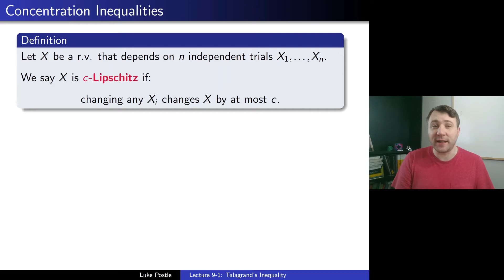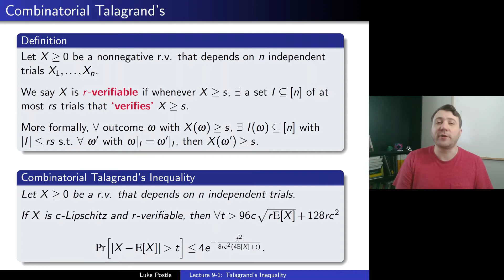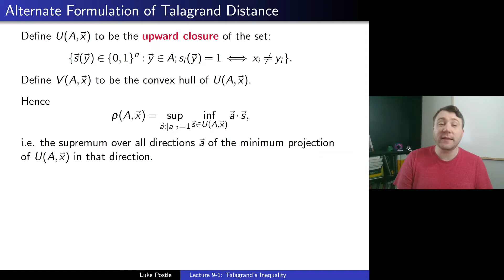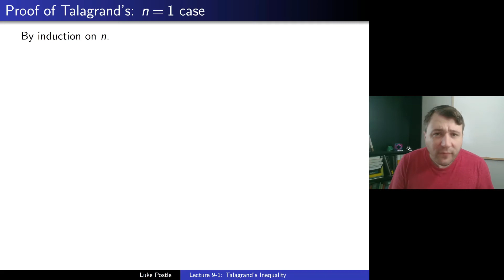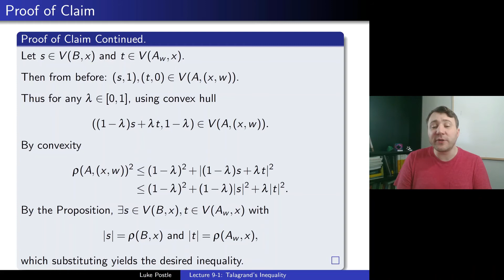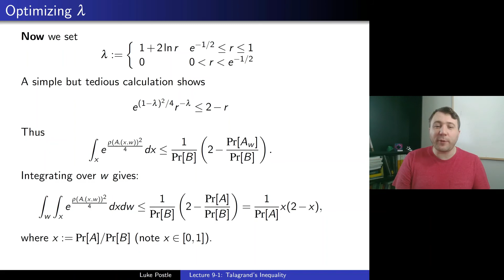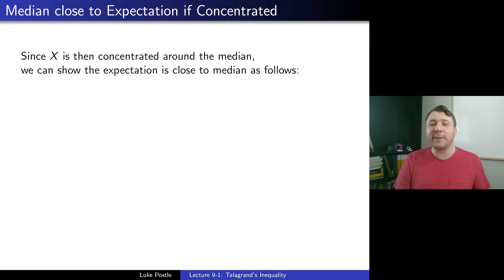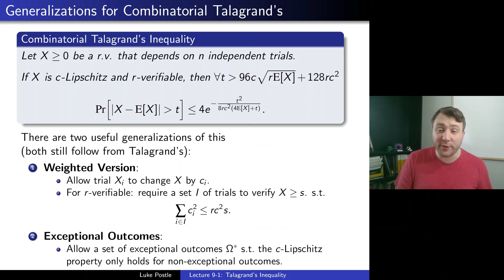Probabilistic Methods 9-1: Talagrand's Inequality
In our only video of Week 9, we state and prove Talagrand's Inequality. We then derive a combinatorial version of it - a very useful concentration inequality!